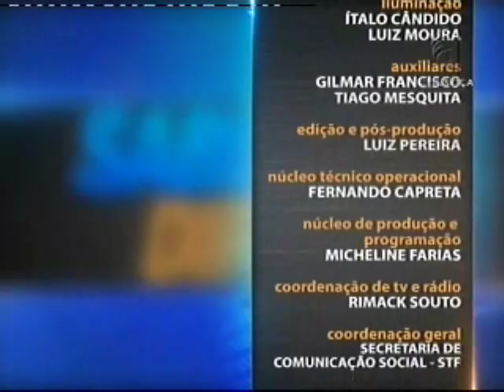Saber Direito Aula - Direito Eleitoral - aula 2 (29/03/16)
Para concorrer a um cargo eletivo no Brasil, os candidatos devem se adequar a vários instrumentos legais. As condições de elegibilidade são fiscalizadas por lei. Existem ações eleitorais que possibilitam a cassação de um registro de candidato, seu diploma, ou até mesmo o mandato eletivo. Essas ações são o foco do curso apresentado no Saber Direito desta semana.